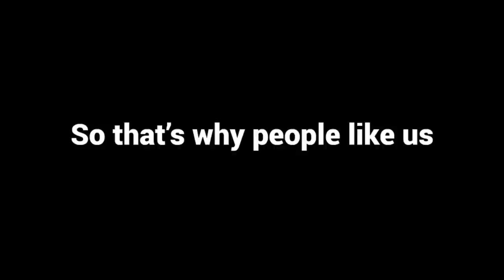Why don't you people protest at Target? They're just as bad as Walmart!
For those of you that have always wondered, hopefully this clears things up.